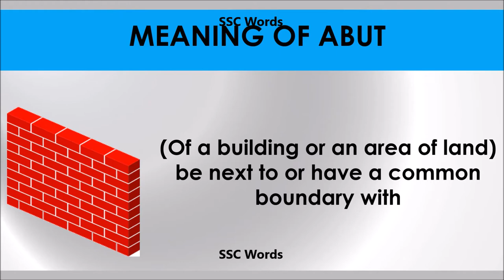Abut # Improve English # Meaning and 5 sentences # GRE CAT GMAT word # SSC Words